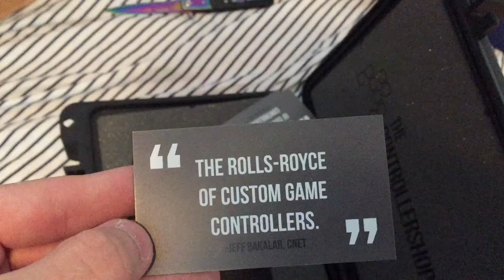Controller Unboxing!!!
Hey guys, this video is loooooooooooooonggggg overdue, but I thought It'd be a nice stepping stone to reopening my channel back to some content. Anyways I love you all. Oh and sorry for the shitty quality. Iphone Lyfe